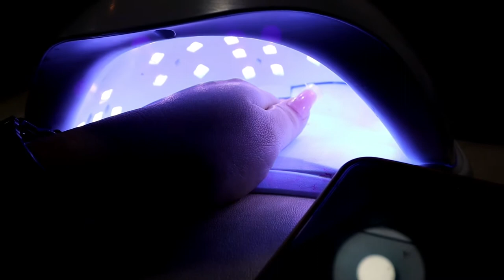Poly gel extension + gel polish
Hi, mga ka familia!!